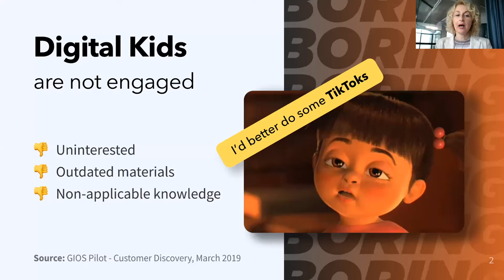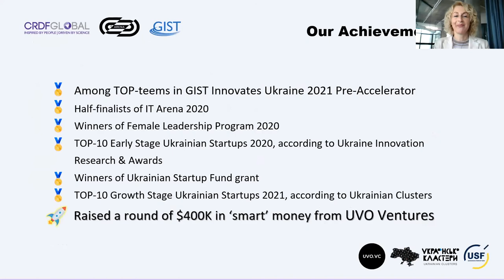GIOS Pitch Deck, Nataliya Lymonova - Founder & CEO